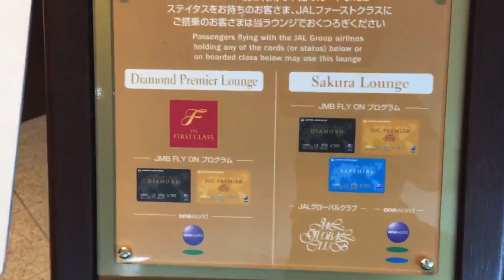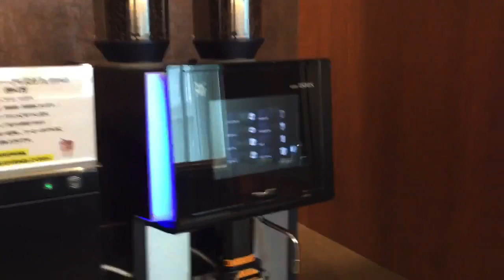【サクララウンジ探訪】日本航空（JAL）の那覇空港にあるサクララウンジに行ってきました！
日本航空 (JAL) が運営する、上級会員向けのサービスであるサクララウンジですが、沖縄の那覇空港にあるサクララウンジに行ってきましたので、那覇空港のサクララウンジ内部の様子をご覧ください。

【関連動画】
【修行なし】日航上級会員 JALサファイアになったので何が違うのか説明します【JALグローバルクラブ】